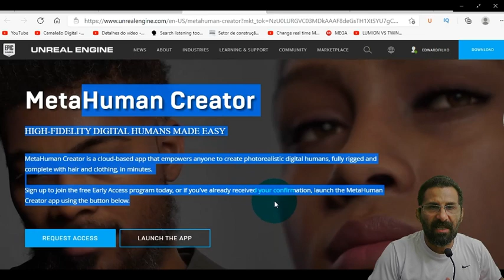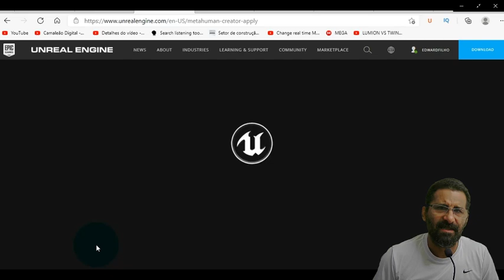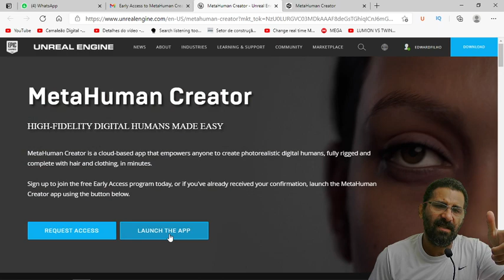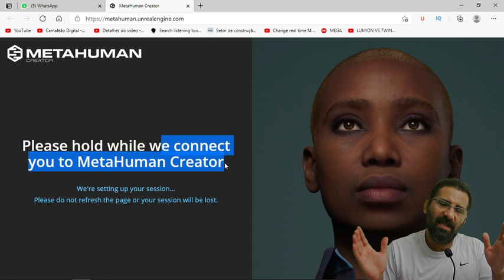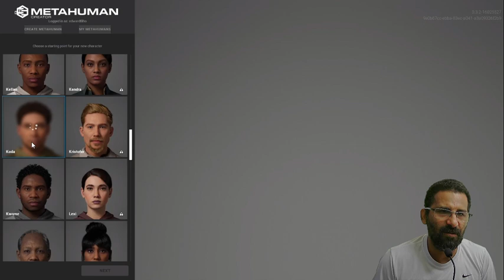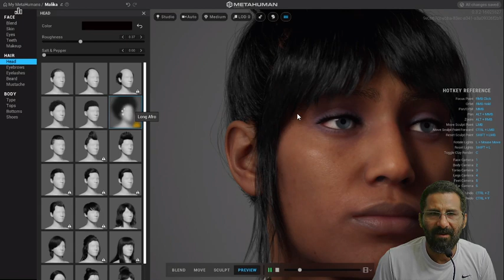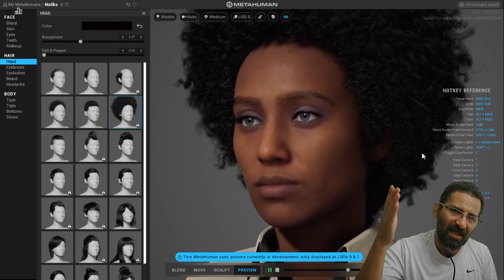METAHUMAN CREATOR CRIE PERSONAGENS REALISTAS PARA AMBIENTES 3D AULA 01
Acesse o Curso de Avatar Virtual para Maquete Eletrônica 3D ( Archviz )

Crie Avatar Virtual Realista para Maquete Eletrônica 3D Interativa com Metahuman junto com a Unreal Engine 5. Passo a passo crie Avatar Realista para seu Archviz 3D de forma simples e prática com o Metahuman.

Você aprenderá a criar Avatar Realista para Maquete 3D com animação, figurinos, ações  eventos conforme o seu Archviz 3D.

Através da ferramenta Metahuman e sem precisar de nenhum conhecimento você conseguirá criar personagens 3d com animação de diferentes etnias, biótipo, idade, idade, altura, e com diferentes figurinos, tudo isso para tornar o seu projeto, a sua maquete eletrônica mais atrativa.

Sim será possível criar diferentes tipos de seres humanos com a ferramenta Metahuman para a sua Maquete Eletrônica através da Unreal Engine.

Também será possível através de um aplicativo captura a movimentação facial do seu rosto e aplicar no Personagens com um único clique.

Sim agora seus projetos poderão ter modelos 3d representando pessoas na sua maquete eletrônica como também você poderá utilizar de dos personagens para interação e/ou presença virtual no seu projeto.

A Ferramenta Metahuman é extremamente poderá e também possibilitada além da captura facial a captura da sua voz para aplicar nos seus personagens 3d, afim de que a sua maquete eletrônica ganhe em realismo.

[ Fotorrealismo na visualização 3D ]
Para os arquitetos, é importante visualizar o projeto de uma casa ou edifício em seu cenário futuro, não apenas de forma isolada. Isso pode servir para uma apresentação atraente, mas também para verificar relacionamentos em um contexto real ou para apresentar o output ao cliente, que imediatamente tem uma ideia do resultado.

[ Fotogrametria na arquitetura ]
RealityCapture transforma facilmente conjuntos de fotos comuns em modelos 3D fotorrealistas e precisos. Fotos do solo, varreduras a laser ou imagens de drones, tudo isso ajuda a transformar uma ideia em visualização final mais rápido do que nunca.

Quer se trate de um projeto de desenvolvimento urbano onde um levantamento detalhado do terreno é necessário ou uma apresentação de um monumento onde a documentação de base é necessária, a fotogrametria pode ajudar a alcançar o resultado desejado.